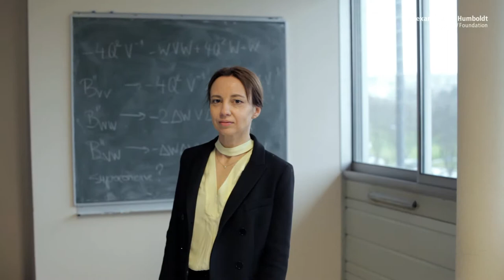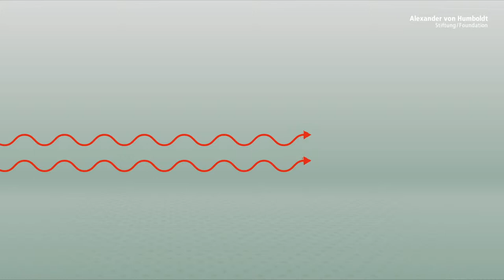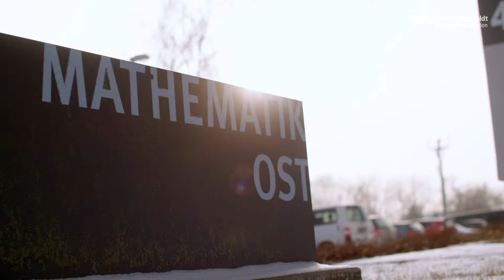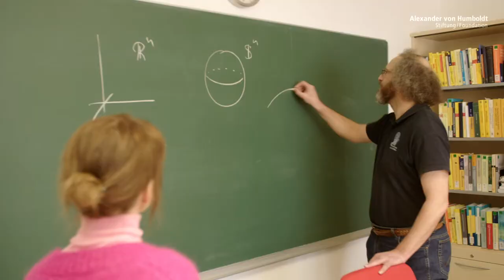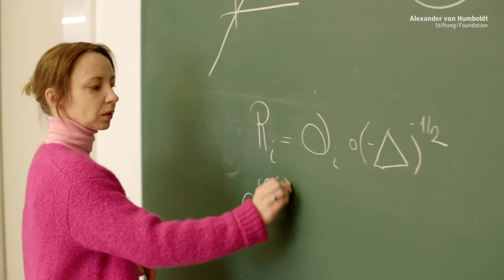Bridge builder between mathematical worlds: Stefanie Petermichl is Humboldt Professor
Stefanie Petermichl is one of the leading researchers in the field of harmonic analysis, a branch of mathematics with wide-ranging application potential. Harmonic analysis, for example, can help to improve medical imaging procedures and is used in signal processing and material sciences. Stefanie Petermichl is renowned particularly for her ability to link harmonic analysis to other mathematical fields of study like probability theory.

In the last few years, her unusual ideas have made their mark on the research field: some of the methods she has developed have become standard tools which have paved the way for crucial progress in harmonic analysis. Petermichl’s work is also characterised by particular depth of content.

Under her leadership as a Humboldt Professor, an interdisciplinary mathematics research centre is to be established at JMU Würzburg. A junior research group on harmonic analysis is also planned where young, international researchers will be specially promoted.